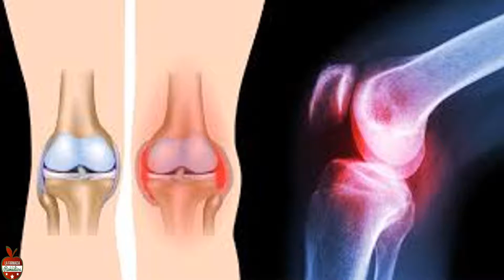Tratamiento homeopático para dolor de rodilla.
La rodilla es una articulación compleja que al soportar el peso del cuerpo realiza un pesado trabajo y al ser exigida demasiado, se ocasiona dolor e inflamación, donde la avanzada edad también influye en el desgaste de esta articulación. Debido a que la rodilla realiza movimientos complejos como estiramiento, torsión y flexión, el dolor puede tornarse intenso y dificultar el desplazamiento; lo que puede ser aliviado con un tratamiento homeopático para dolor de rodilla, medicina natural que ofrece muchas mejoras.
Si el dolor de rodilla no es tratado a tiempo puede afectar el desplazamiento normal de manera permanente, siendo un dolor que se puede presentar en personas de cualquier edad. Los tratamientos convencionales en su mayoría son costosos y muchos de ellos recomiendan cirugías, pero gracias a la homeopatía y a la medicina natural, muchas son las alternativas para aliviar el dolor y mejorar la calidad de vida.